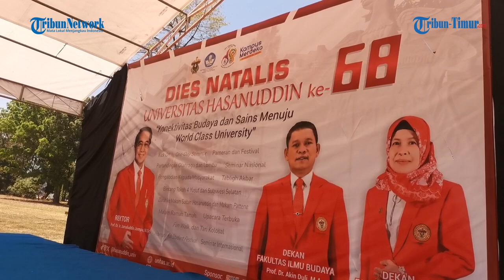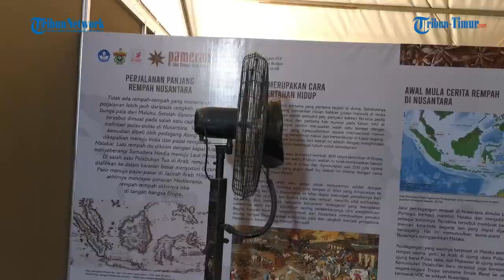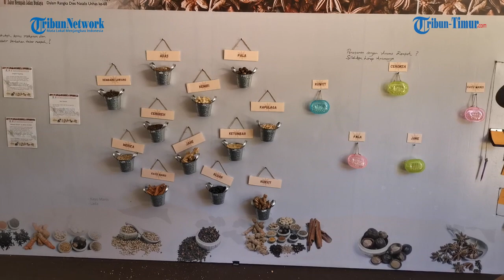Pameran dan Festival Tersaji di Lapangan Panahan Unhas di Dies Natalis Unhas Ke-68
Sambut Dies Natalis Unhas Ke-68, Pameran dan Festival Tersaji di Lapangan Panahan Unhas

Dalam rangka Dies Natalis Universitas Hasanuddin (Unhas) ke 68 berbagai kegiatan diselenggarakan.

Seperti halnya kegiatan pameran dan Festival Benda-benda Arkeologi, Cagar Budaya, dan Farmasi.

Event itu berlangsung di Lapangan Panahan Unhas selama empat hari berturut-turut dimulai dari 19-22 Agustus 2024.

Adapun tema dari Dies Natalis Unhas ke 68 ini adalah 'Konektivitas Budaya dan Sains Menuju Word Class University'.

Tak hanya itu, berbagai lomba juga diadakan dalam festival kali ini.

Seperti halnya ada lomba kuliner jalur rempah, lomba mewarnai tingkat TK, SD dan SMP dan lomba pilih rempah tingkat SMA.
Editro Video: Muhlis
Video: Muh Abdiwan
TRIBUN-MAKASSAR -